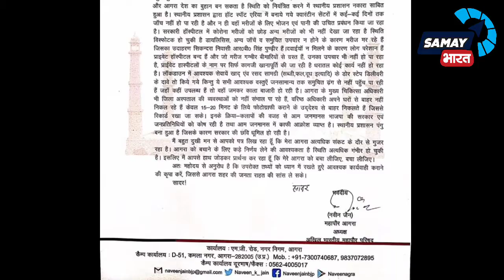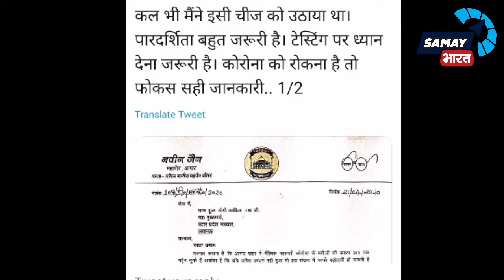Agra में Coroutine में लोगों के साथ अछूतों जैसे व्यवहार, Akhilesh Yadav ने Agra Model पर उठाए सवाल